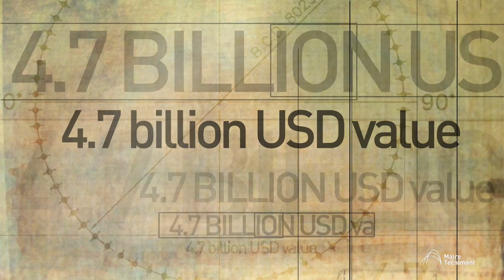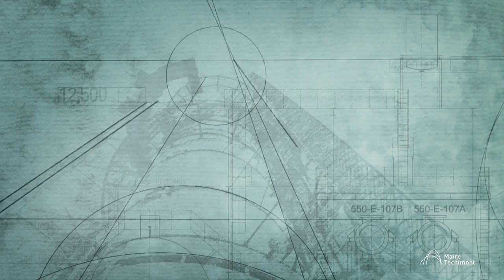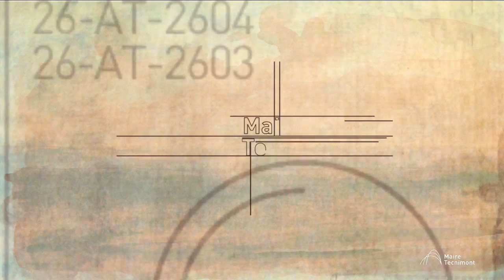Finalist of PEA 2014 - Gasco Abu Dhabi HABSHAN 5 Process Plant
Finalist in Mega - Sized Projects - Gasco Abu Dhabi HABSHAN 5 Process Plant by Tecnimont S.p.A.